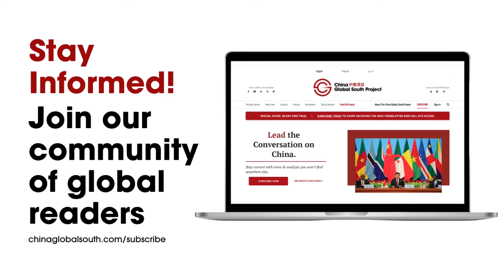China-Africa Relations in 2024: Insights From Six Experts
China's engagement in Africa is at a critical inflection point where many of the various stakeholders in this important relationship are re-evaluating what they want from the other.

In this special episode, we speak with six prominent experts from Africa, Asia, Europe and the United States who provide their forecasts for how this vital geopolitical relationship is going to evolve in 2024:

Tarela Moses, Data Analyst and Database Manager at the Global China Initiative at the Boston University Global Development Policy Center: @tarelamoses
Amit Jain, Director NTU-SBF Centre for African Studies at Nanyang Business School in Singapore
Lukas Fiala, Head of China Foresight at LSE IDEAS: @lukasdkfiala
Emmanuel Matambo, Research Director at the University of Johannesburg's Centre for Africa-China Studies: @ekmatambo
Tim Zajontz, Lecturer in international relations at the University of Freiburg in Germany and a research fellow at the Center for International and Comparative Politics at Stellenbosch University in Cape Town: @tzajontz
Tobi Oshodi, political science instructor at Lagos State University in Nigeria: @tobioshodi

JOIN THE DISCUSSION:
X: @ChinaGSProject| @stadenesque| @eric_olander | @christiangeraud

Become a CAP Patreon member and get all sorts of cool stuff, including our Week in Review report, an invitation to join monthly Zoom calls with Eric & Cobus, and even an awesome new CAP Podcast mug!